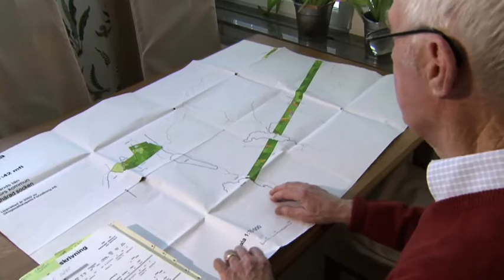Stora Enso, Rätta Virket Del 4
Katarina Hultling -- Programledare
Magnus Hammar -- Swedbank
Anna-Lena Lindström -- Skogsstyrelsen
Gabriel Mörner -- LRF Konsult
Börje Hellman -- Stora Enso

Rätta Virket genomfördes på Elite Stora Hotellet i Örebro den 19 april 2011. Bakom arrangemanget står Stora Enso Skog AB.